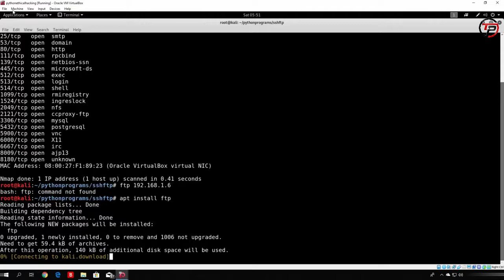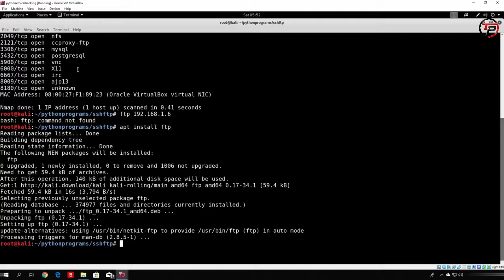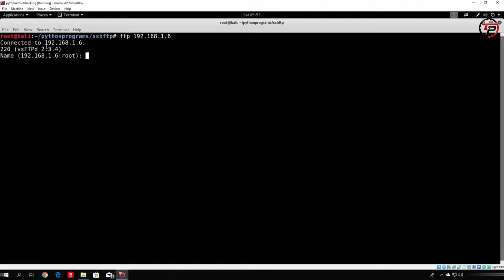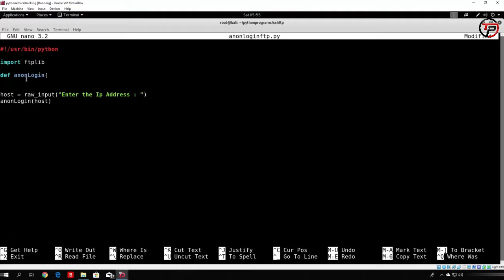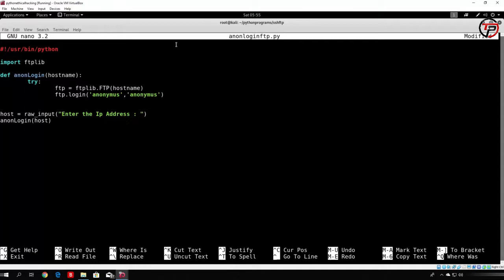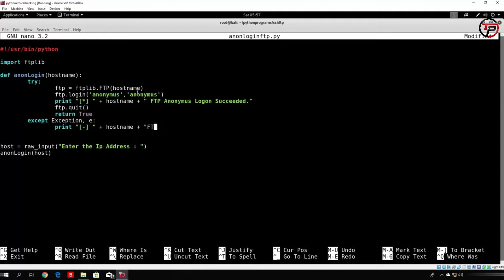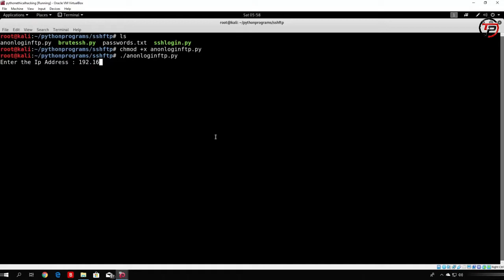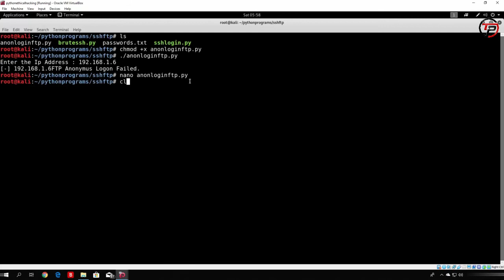Ethical Hacking #21 : Anonymous FTP login attack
Anonymous FTP login attack,
Security on every layer has become mandatory. Port security always make a difference by securing the network as it helps to avoid receiving or sending packets from unknown devices. Using port security, one can limit the number of MAC addresses on a given port or can specify the only IP address that can be connected. This will make all other packets are restricted. You can apply such security measures on every port. In today’s article, we will learn to apply the said security on the FTP port.

FTP is a service that is commonly used in Web Servers from Webmasters for accessing the files remotely.So it is almost impossible not to find this service in one of our clients systems during an engagement.

For that reason we will try to cover in this article a scenario of a possible attack against the FTP Server.

The first thing that we need to do is of course to identify which systems are running the FTP service (for the needs of this tutorial I have put only one system). We can do a simple scan with Nmap in order to find the open ports.